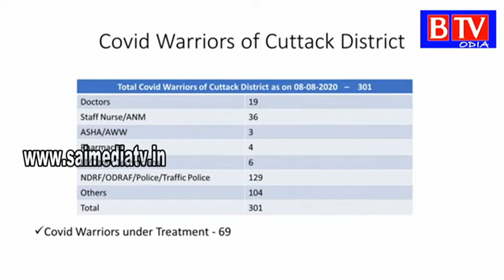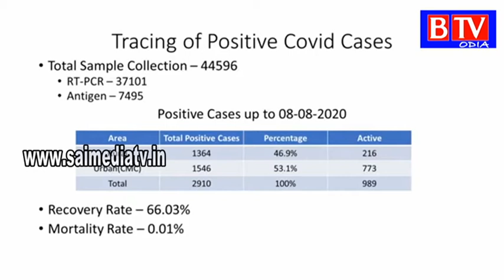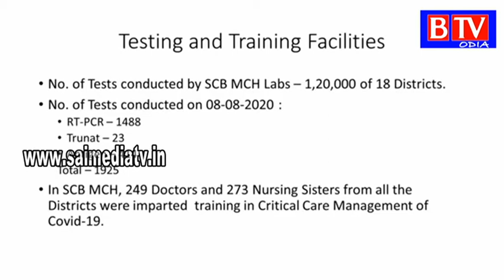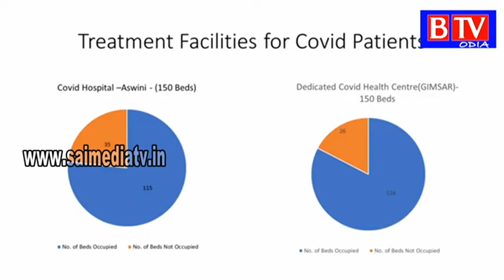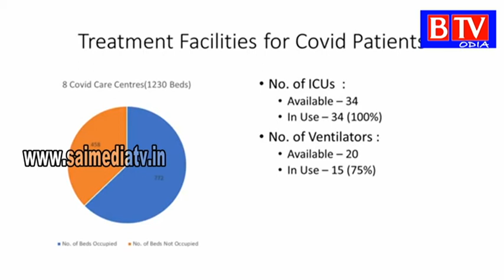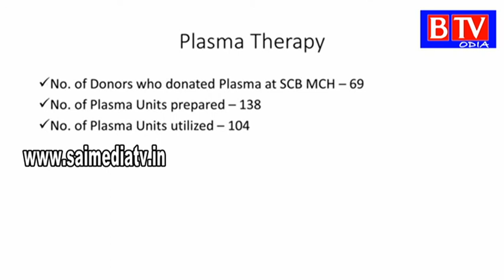COVID-19# update of odisha govt//BTV odia//